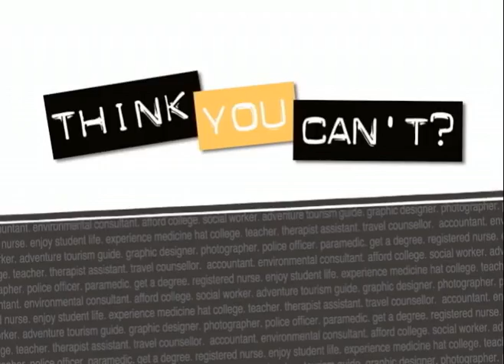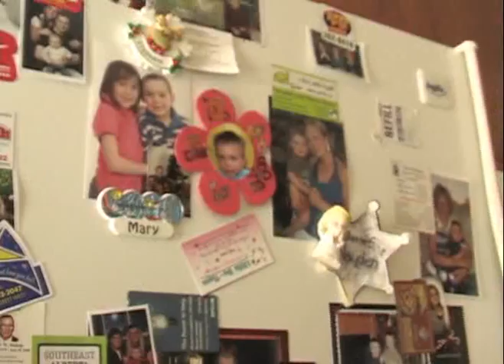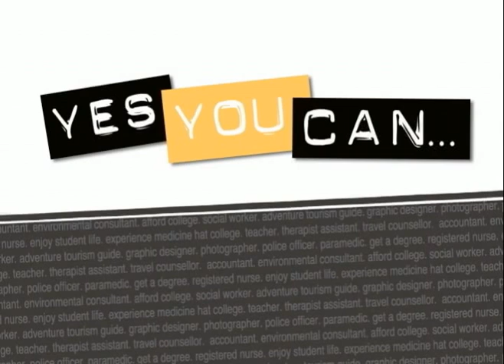Mary's Story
This video, which was done for the college's internal training day in August 2009, shows the power of the personal attention that the staff at Medicine Hat College provide to students.

Mary began classes in September 2009.